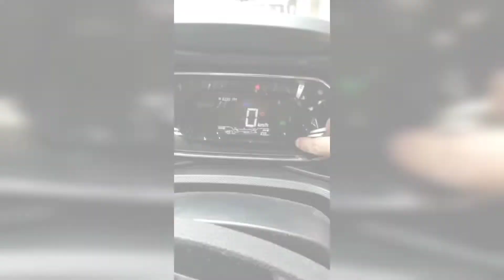Tata Nexon 2020 First service experience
I took my Nexon to Suryoday Tata Service Centre, Vasai. This video will give you detailed information on what is done during the first service and the total cost.